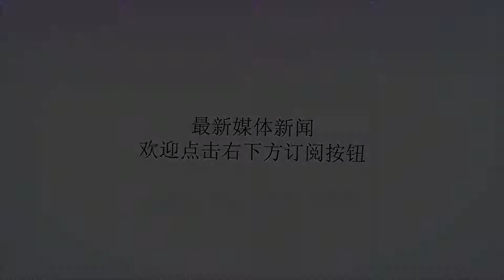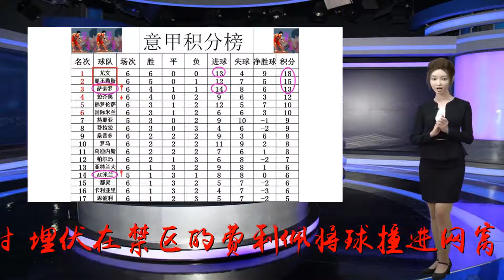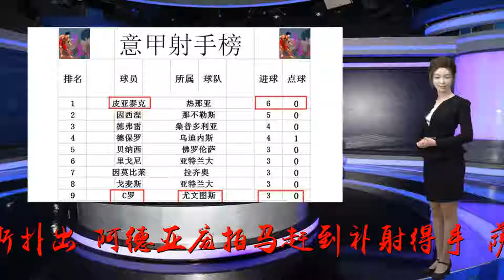意甲最新积分战报 黑马进球超尤文 完胜进前三 AC米兰遭弱旅逼平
谢谢！北京时间9月28号凌晨，意甲第6轮进行了最后两场比赛的角逐，萨索罗客场2：0完胜费拉拉，恩波利主场1：1战平AC米兰。萨索罗这个赛季表现出色，赢国米，惜败给尤文，而且他们进攻火力不错，今天的比赛之前进球数也只是比尤文少。上半时萨索罗面对防守还不错的费拉拉没有多少机会。下半时第51分钟，费拉拉左侧角球机会，皮球被萨索罗门将孔西利解围出去之后，费拉拉外围远射，埋伏在禁区的费利佩将球撞进网窝，不过主裁阿巴蒂斯塔在VAR确定后进球被吹掉。仅仅过了8分钟，博加中路送出绝妙直塞，巴巴卡快速插上得球突入禁区后怒射被门将戈米斯扑出，阿德亚庞拍马赶到补射得手，萨索罗客场1：0领先。终场前，费拉拉后防送礼，萨索罗断球发动反击，替补登场才3分钟的马特里单刀赴会面对门将他选择挑射，皮球被戈米斯挡了一下，不过马特里还是拿到了皮球，补射击中远端门柱内侧弹入网窝，萨索罗2：0锁定胜局。AC米兰这个赛季表现并不好，少赛一轮的他们和恩波利一样在降级区附近徘徊，今天来到卡洛卡斯特拉尼球场他们也是力争全取3分。AC米兰上来很快进入状态，反客为主的他们第9分钟取得梦幻开局，在中路一连串的配合之后，拉克索尔特左路下底传中被解围，他再次得球后又强行突破传中，克鲁尼奇解围失误，皮球正好落到比格利亚脚下，比格利亚轰出一记精彩的世界波，皮球打到卡佩兹后折射入网，AC米兰1：0领先。第69分钟，米兰中卫罗马尼奥利自己禁区内草率出球被米切德利泽断下，罗马尼奥利背后将米切德利泽放倒送礼，主裁法布里在VAR确定之后吹罚了点球，卡普托主罚一蹴而就，恩波利1：1扳平了比分。最后时刻苏索的数次必进球被门将特拉西亚诺神勇化解，而这也是本场比赛米兰的一个缩影，最终他们就是得势不得分，客场被恩波利1：1逼平。​积分榜方面，尤文6连胜高居榜首，那不勒斯3分之差紧随其后，黑马萨索罗今天完胜之后超过拉齐奥杀入前三，2分之差紧追那不勒斯，值得一提的是萨索罗前6轮的进球数超过了尤文，成了目前进球最多的球队。AC米兰在今天战平之后少赛一轮以净胜球优势上升了2位。射手榜方面，还是皮业泰克6球领跑，因西涅5球紧随其后，C罗，因莫比莱等金靴热门3球排在第5。萨索罗的博阿滕3球是队内进球最多的球员，他们和尤文一样都是全面开花。